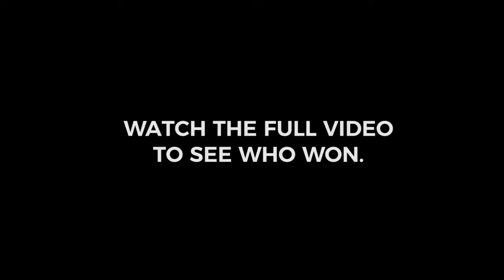Bread Crumbs Episode 67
🍞...BREAD CRUMBS from last nights episode of The Daily Bread. Tyler takes on TJ in ping pong. Who will win?